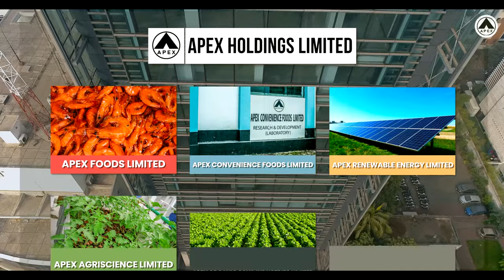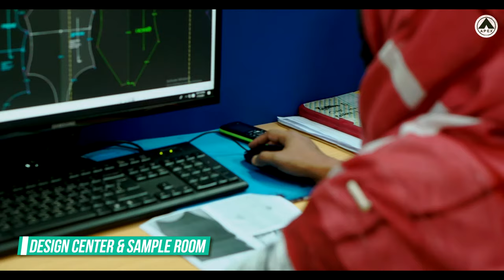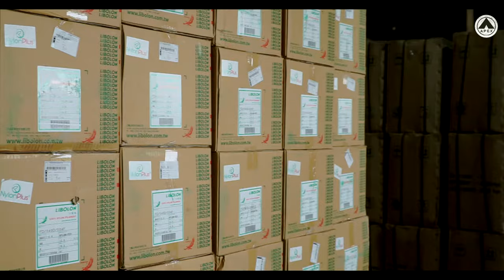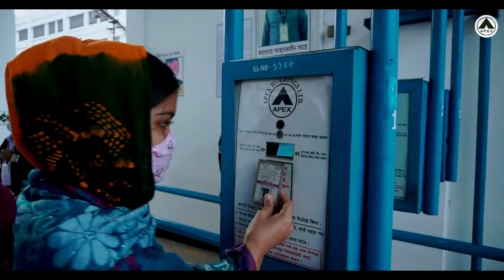Corporate Documentary | Apex Holdings Limited | Movians Production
Video Production by Movians.com

Movians is a visual production company based in Dhaka that creates amazing VIDEO, PHOTO & ANIMATION at an affordable price and fast. After our establishment in 2016 we worked for more than 300+ local and international clients in the past years. Our creative team have the capacity to create any kind of visual content.